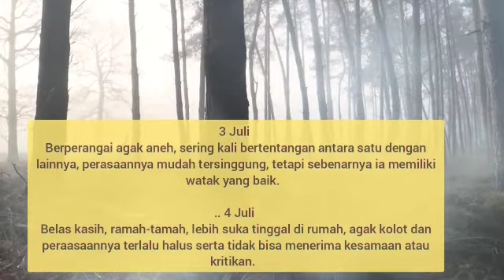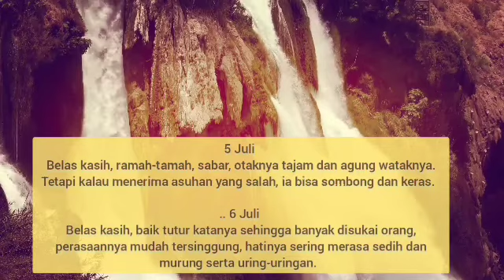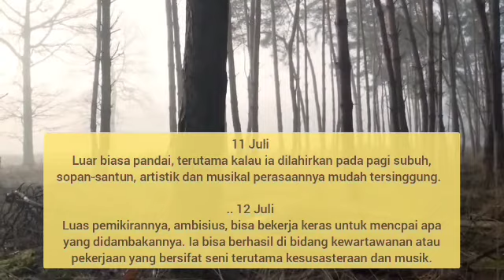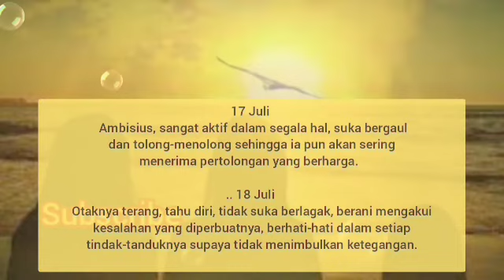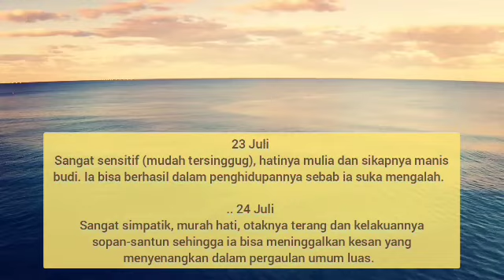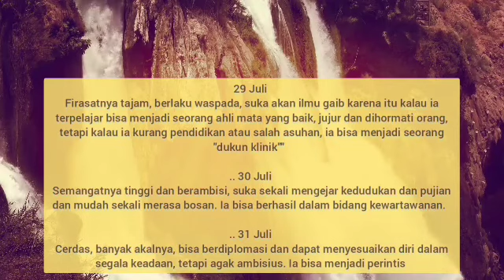Watak Lahir Bulan Juli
Anda lahir di bulan juli? Inilah watak dasar mu beritahukan teman dekat atau saudara mungkin juga lahir bulan Juli menurut kitab primbon orang yang lahir di bulan Juli mempunyai watak dan sifat karakter yang bisa di baca sesuai tanggal nya dia lahir mungkin bacaan watak Karakter orang bisa berbeda pembacaan watak tanggal lahir ini bersifat umum ada yang cocok dan bisa juga ada yang berbeda mungkin dari salah satu kalian ada yang cocok simak saja videonya mudah mudahan bermanfaat#watak#karakter#juli#dalangchannelgadogado